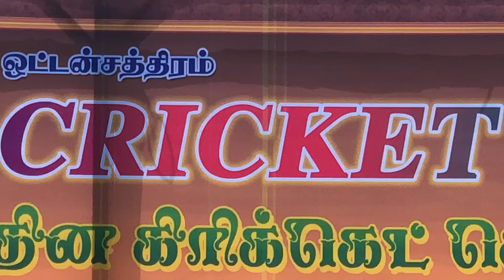Cricket | Semifinal 1 | Tiruppur Maximus Vs Samurai CC | Oddari 55K Tournament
Location: Oddanchatthiram

Ground : Oddanchatthiram
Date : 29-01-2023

In this match between Tiruppur Maximus Vs Samurai CC this is 6 over  Weight less Tennis ball Match in  Oddanchatthiram,  Tiruppur Maximus Started Good They maintained 13 runrate per over so finally they set a decent target 78 Runs to the opponent team  Samurai CC

Samurai CC  Started good and let see  what Happened